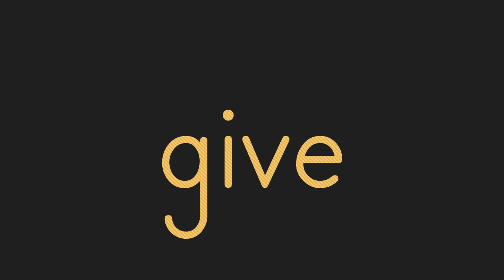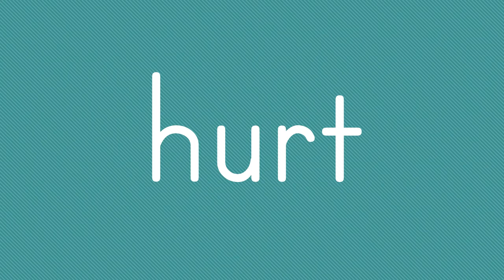Wonders 2.3.5 Sight Words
For my delightful students!